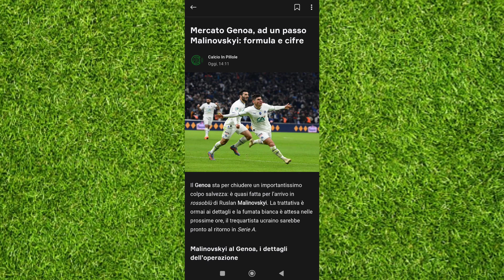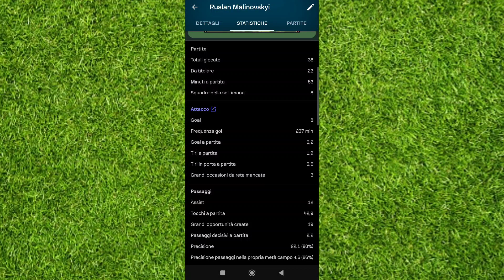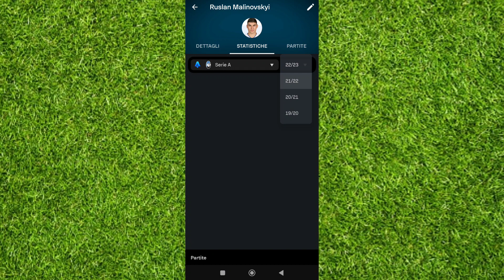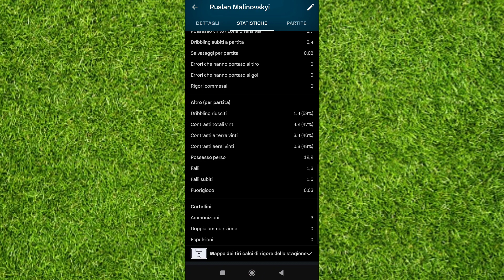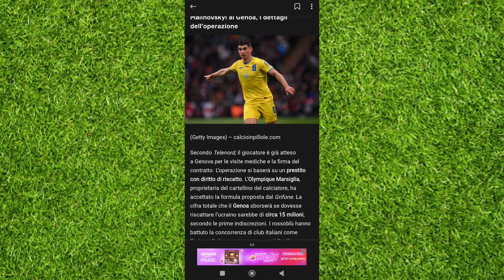[NO VABBÈ😨😱😱😱😱😱😱💣💣💣]MALINOVSKYI È UN NUOVO GIOCATORE DEL GENOA!!!IL MIO PENSIERO